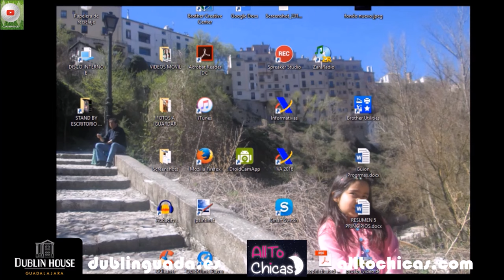N 4 TOMANDO EL APERITIVO EN EL DUBLIN HOUSE CON JESUS HEREDIA , JOSE LUIS MERA Y MARIANO PUERTA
Programa N 4 TOMANDO EL APERITIVO EN EL DUBLIN HOUSE CON JESUS HEREDIA, DIRECTOR DE ANTILLA CENTURY21, JOSE LUIS MERA VERITAS CAPITAL EAFI Y MARIANO PUERTA. Un programa de  @CoachPuerta Plaza Mayor de Guadalajara, España.